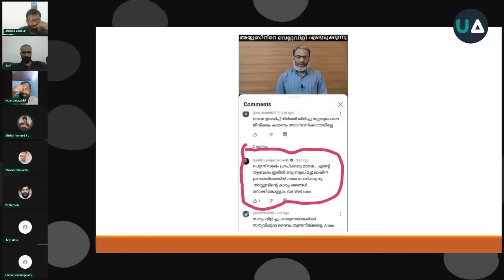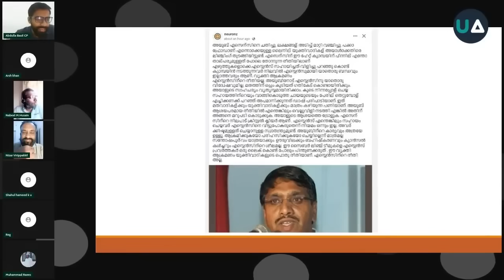നാസ്തിക ഉഡായിപ്പുകൾക്കെതിരെ പാളയത്തിൽ പട | Arif Hussain Phone Calling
Atheists fight each other against Atheist lies..

UA സംഘടിപ്പിക്കുന്ന ഓൺലൈൻ ചർച്ചകളിൽ പങ്കെടുക്കാൻ ആഗ്രഹിക്കുന്ന, എതിരഭിപ്രായമുള്ളവർക്ക് വേണ്ടിയാണ് ഈ സംവിധാനം.
ഈ ഫോം ഫിൽ ചെയ്യുക.

വരൂ, നമുക്ക് വിയോജിപ്പുകൾ സൗഹർദ്ദാന്തരീക്ഷത്തിൽ സൗകര്യപ്രദമായ സമയത്ത് ചർച്ച ചെയ്യാം.

Unmasking Anomalies (Formerly Unmasking Atheism)
UA Speakers Corner | UA Malayalam | Speakers Corner Malayalam | UA Kerala | UA Team